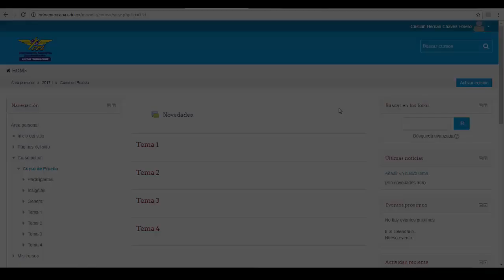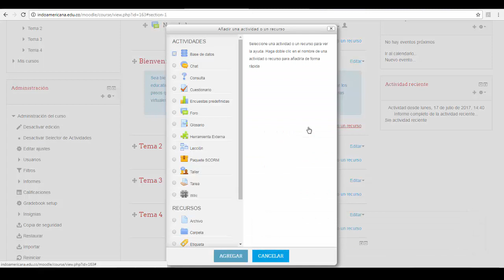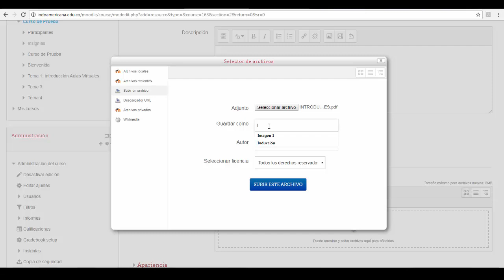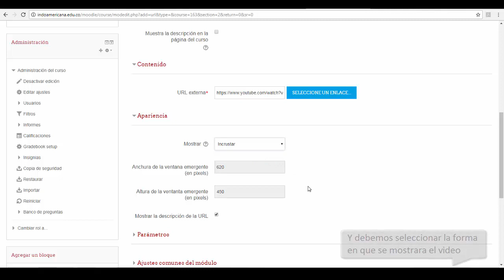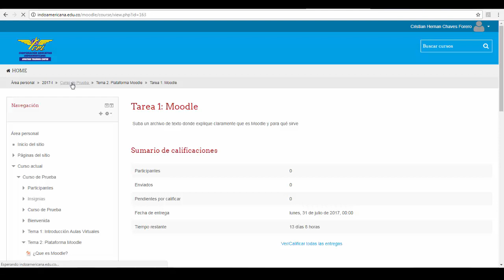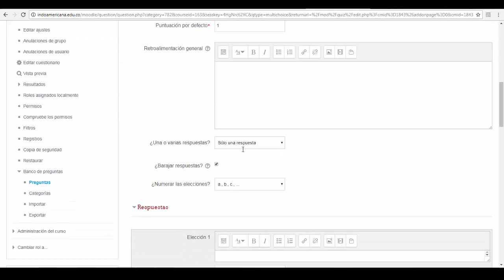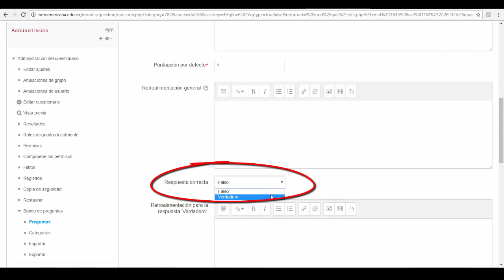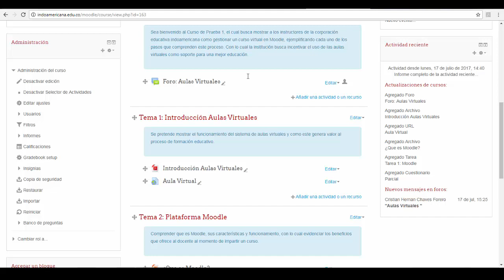COMO ADMINISTRAR UN CURSO VIRTUAL EN MOODLE | Indoamericana